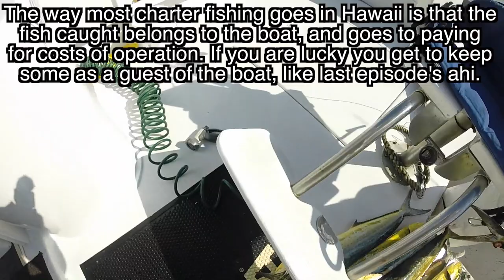Mahi Mahi, And MASSIVE Kahala (Greater Amberjack) - Fishing From A Boat In Kona, Hawaii - Day 2/3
Aloha Hui!
Today is our second day of deep sea fishing form the Night Runner out of Kona, Hawaii. We start on the boat early and catch our bait, opelu, then head right over to some killer Mahi Mahi grounds. After just a few minutes we are on the Mahi and hooking up! At one point we had 5 on at once! We continue fishing for Mahi Mahi a bit then head over to some awesome Kahala (Greater Amberjack) grounds for some bottom fishing. Turns out the bottom game was on it today, and we managed to bring in the most MASSIVE Kahala I have seen to date. The second day of our fishing out of Kona was great, hope you enjoy it as well.
CHEE!

Huge mahalo to Barrett for taking us out on this awesome trip! Another mahalo to the crew of the Night Runner for putting us on the fish!

3.5mm Female to USB Mini Adaptor
Dual Microphone
3 Pack Furry Microphone Windscreen
64GB microSD
3 Pack Batteries and Charger

Things we use to fish.

Danny’s KastKing Dunking Reel
Kapono’s Dunking Reel
Kapono’s KastKing Whipping Reel

Music Credits-